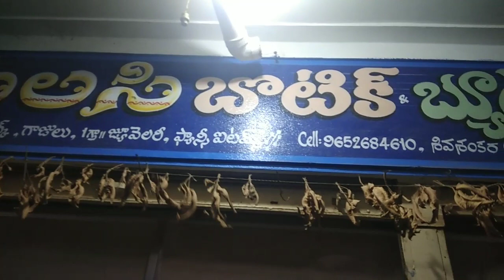Thulasikitchensteluguvlogs My Thulasi boutique